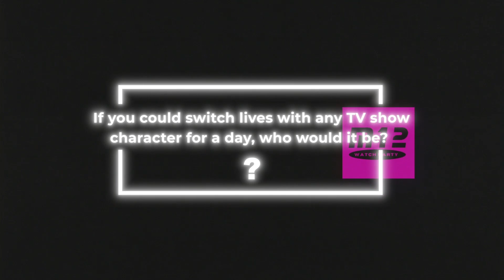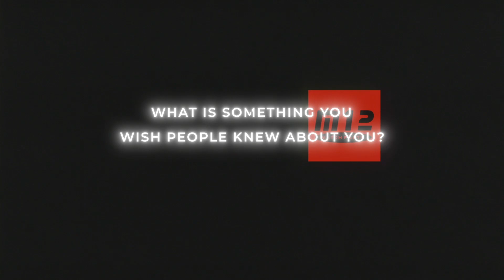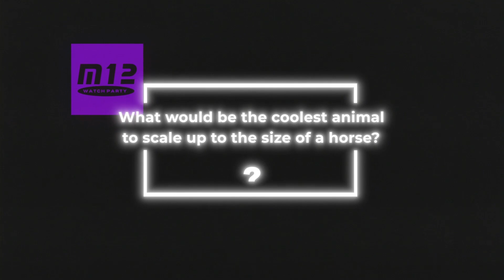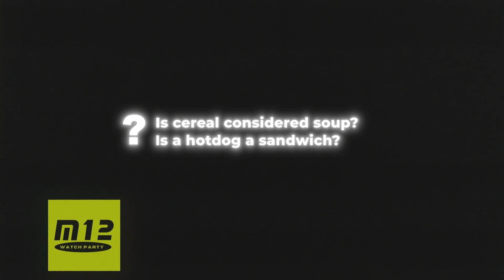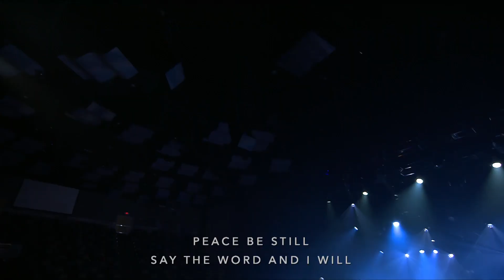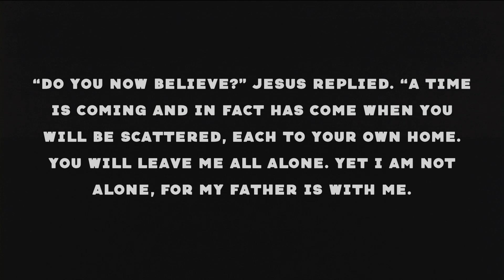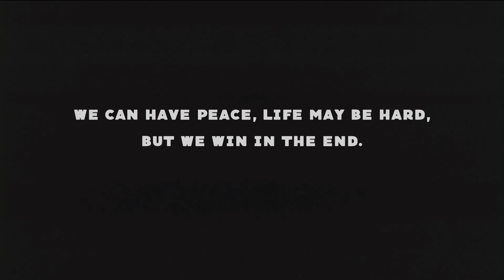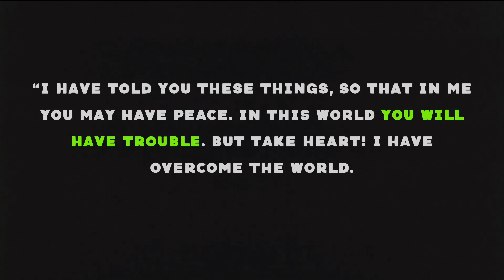M12 Watch Party | "We Will Win"